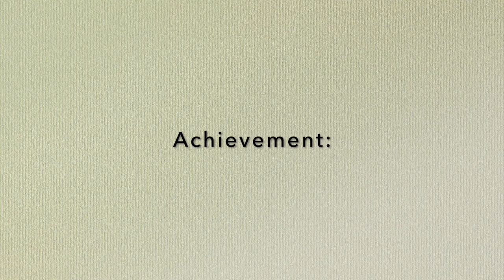Xenoblade Chronicles: Part 160- The Meyneth Shrine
We face off against Egil at the Meyneth Shrine, but not all goes according to plan.

Achievement:
Raging Stalwart: Fully Develop three of Reyn's Skill Branches.

Bozatrox's Trades in Mechonis Field:
1: Water Boatman, Lightning Attack IV, Reinforced Lens, Retrieved Armour
2: Arts Stealth IV, Taurus Cuisses,
3: Machina Sniper II (1 slot)
4: Energy Aubergine, Hox Daylight Spur, M100 Helm
Overtrade: Reinforced Unit